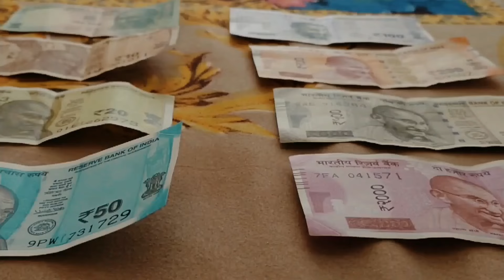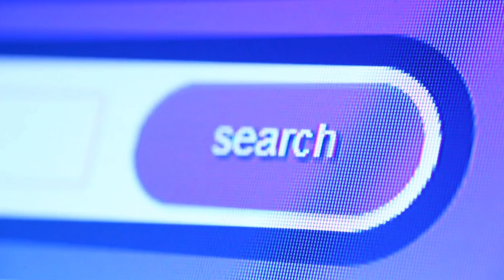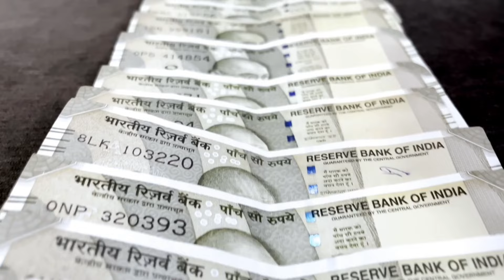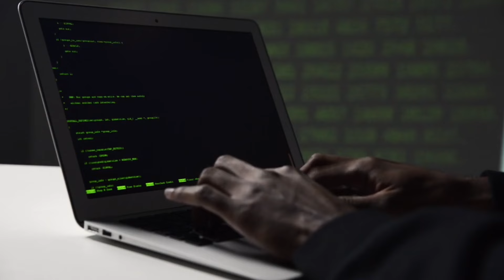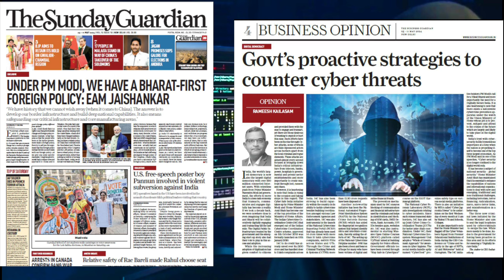Why India needs CYBERSECURITY | Modi and Shah ke एक फैसले से जीता लोगों का दिल?